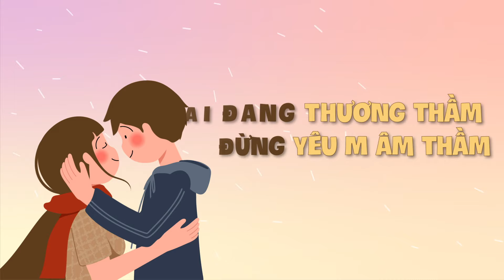2T - THƯƠNG THẦM M x Ngọc Yến ( Prod.VIC ) | Official Lyrics Video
2T - THƯƠNG THẦM M x Ngọc Yến ( Prod.VIC ) | Official Lyrics Video

Composer: 2T
Produce music: VIC
Recording - Mixing -  Adlibs - Mastered : TOBO
Artwork - Video Lyrics: Nguyễn Tâm Duy

▶ Bản quyền audio & video thuộc về WD.E
Nghiêm cấm re-up, sử dụng audio & video khi không được phép nếu sai luật report.